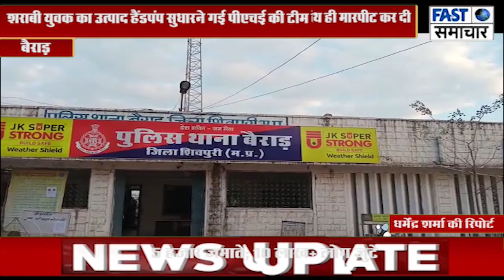शराबी युवक का उत्पाद हैंडपंप सुधारने गई पीएचई की टीम के साथ की मारपीट